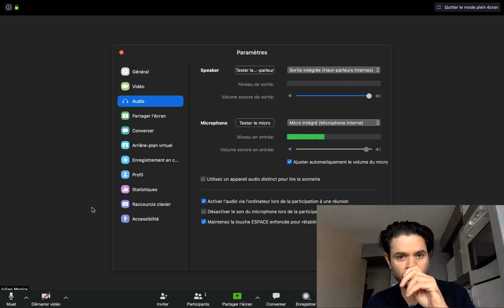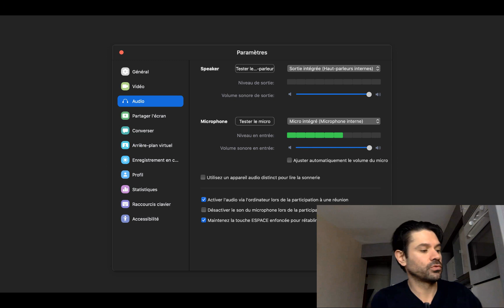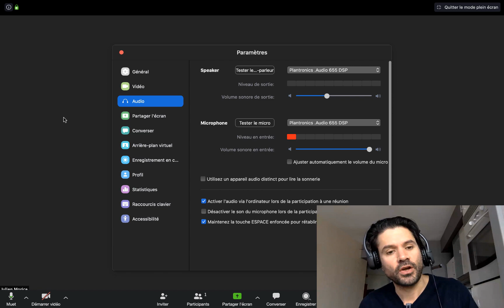#7 - La gestion avancée du son dans zoom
Je vous montre ici comment arrivée sur l'interface compléte de gestion du son dans zoom. C'est sans doute la meilleure méthode gérer le niveau et la qualité d'entrée.

Pour monter en compétence sur Zoom avec la PedagoSchool, venez rejoindre la formation "Zoom pour tous" !

- Le pédagocast Le lien vers la PedagoSchool découvrir mes formations

Au plaisir,
Julien Morice